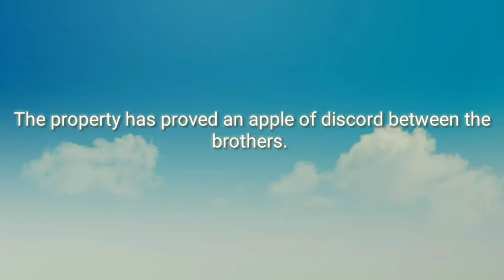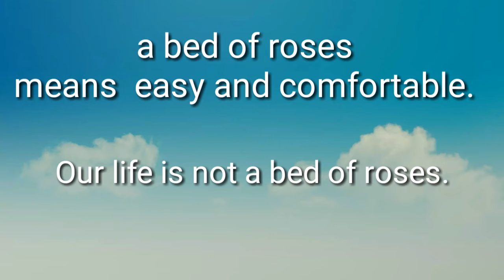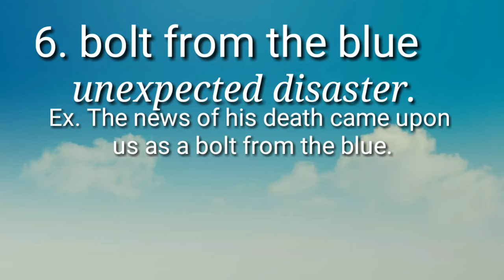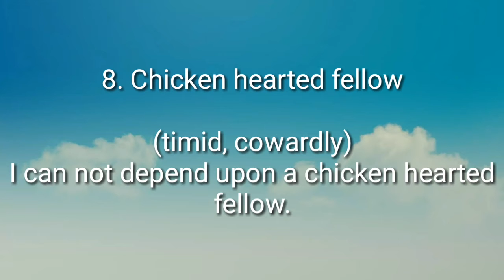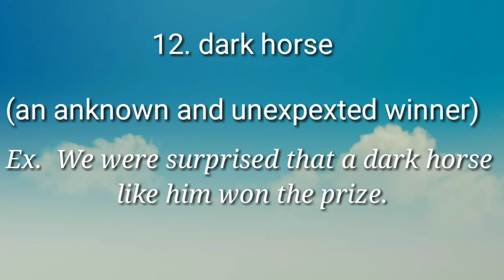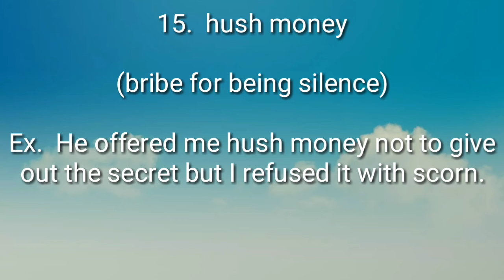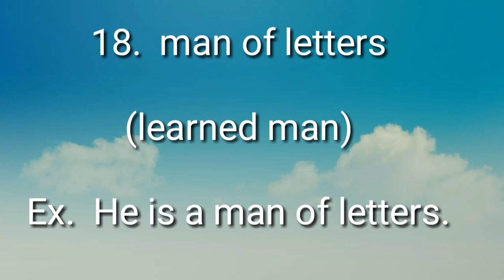20 most common idioms for competitive exams.